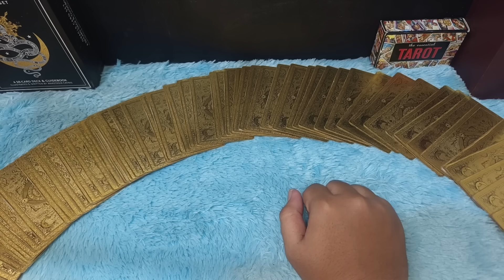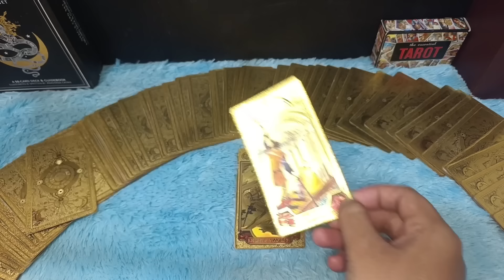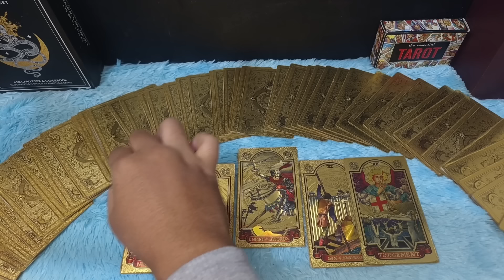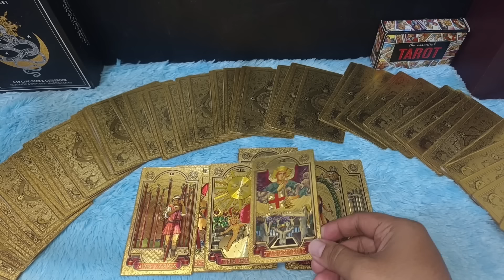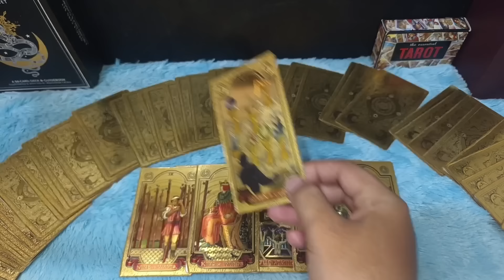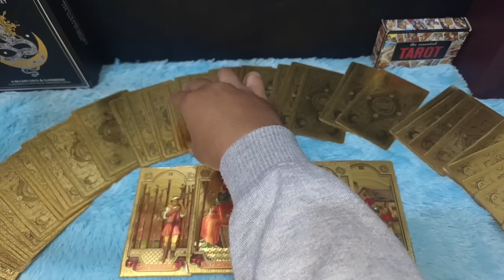ADA ORANG YANG DIAM DIAM MEMANTAU FOTOMU DARI SOSIAL MEDIA, INI TUJUANNYA